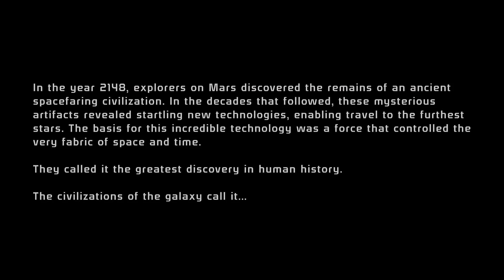First time ever playing Mass Effect? Lets do this! Part 1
Coming into Mass Effect for the first time ever. It's a blind playthrough and I'm slowly pushing through it!